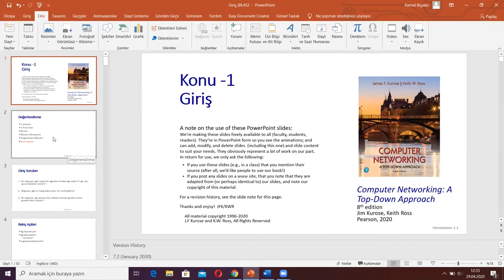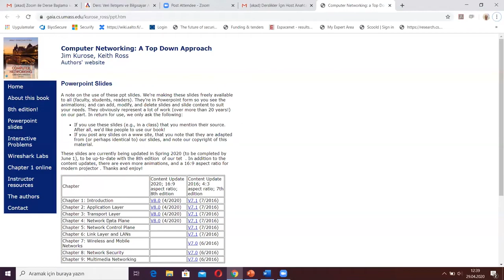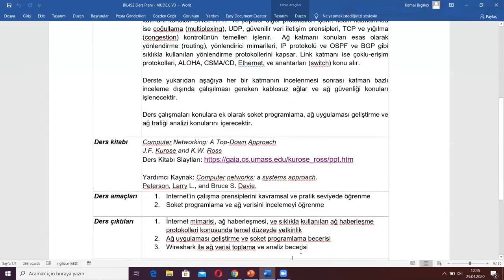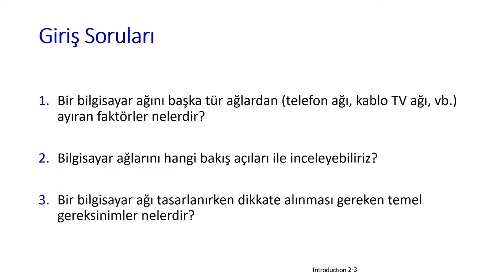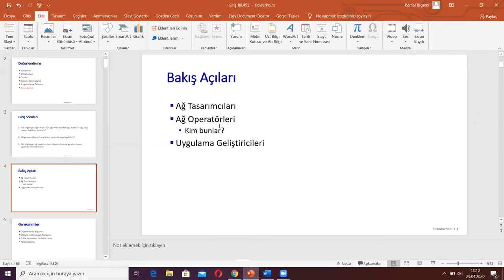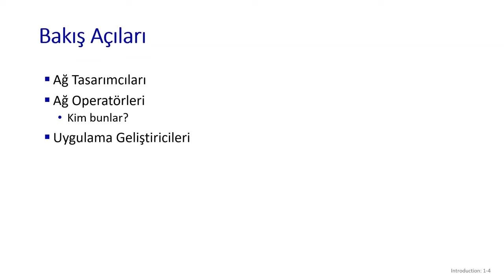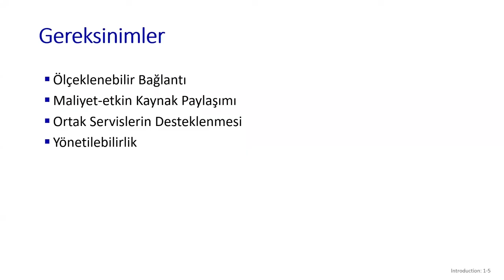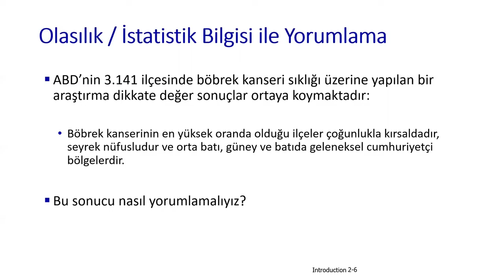Veri İletişimi ve Bilgisayar Ağları (1. Ders)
Kıymetli Öğrenciler ve Değerli Hayat Boyu Öğrenenler,

Bu kanalda yayınlamış olduğumuz Bilgisayar Bilimlerine Giriş ve Siber Güvenliğe Giriş derslerinin faydalı olduğu yönündeki geri dönüşlerinizi almamız sebebiyle pandemi döneminde kaydedilen Veri İletişimi ve Bilgisayar Ağları derslerini de temel bir düzenlemeden geçirdikten sonra kanalımıza yüklüyoruz.

Video İşleme ve düzenleme işlemlerinde Ahmet Emre Buz yardımcı olmuştur. Umuyorum ki bu video serisi de sizlere faydalı olacaktır.